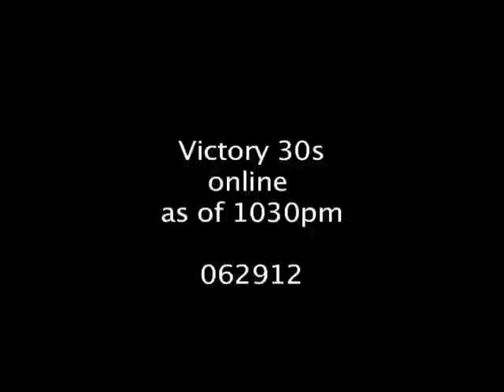Unilab TV Commercial: Sa headache, lahat ng gamot effective. Lahat ba safe? Biogesic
Sa headache, lahat ng gamot effective. Lahat ba safe? (Biogesic by Unilab)
July 2012
John Lloyd Cruz